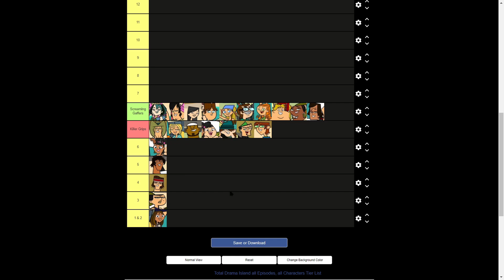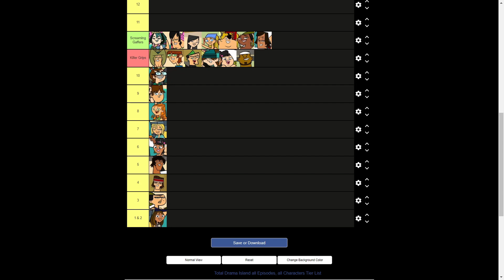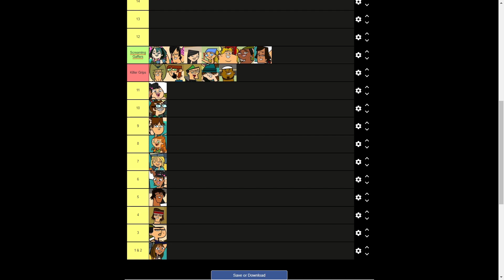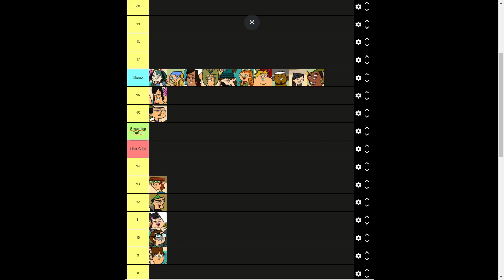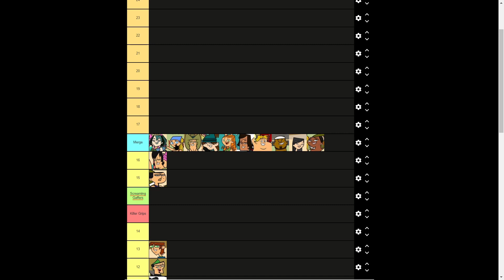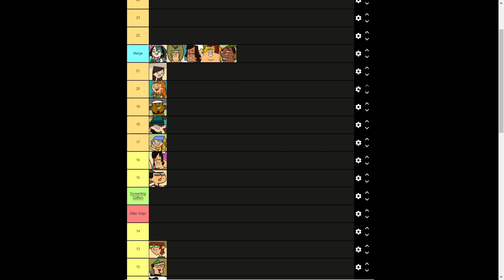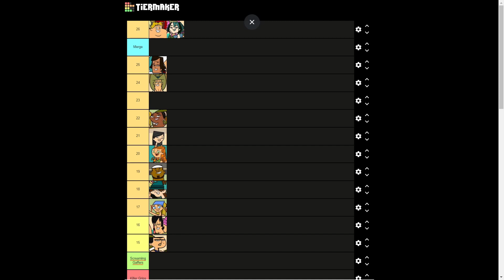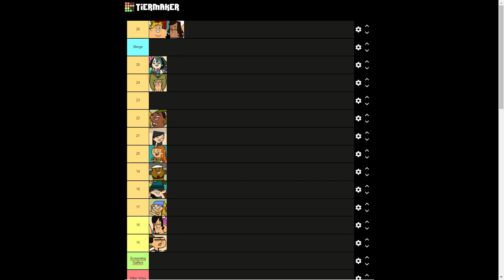Total drama island What If #1 - Ezekiel kept his mouth shut?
sorry that I sound awful. Covid surely sucks...
And it's second time i got it.